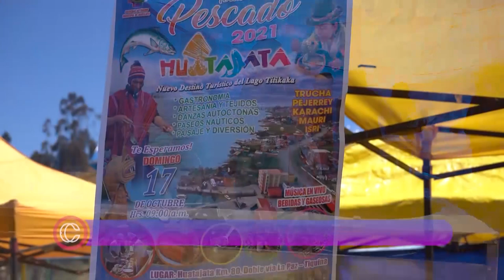ESTAMOS CONECTADOS. PROGRAMA 24 DE OCTUBRE DE 2021. PARTE 1